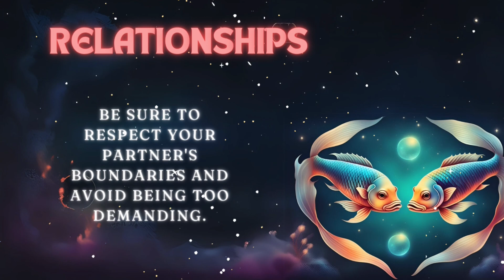PISCES ♓ RELATIONSHIPS/ WORK, MONEY AND OVERALL ENERGY 🔮 HOROSCOPE JULY 2024